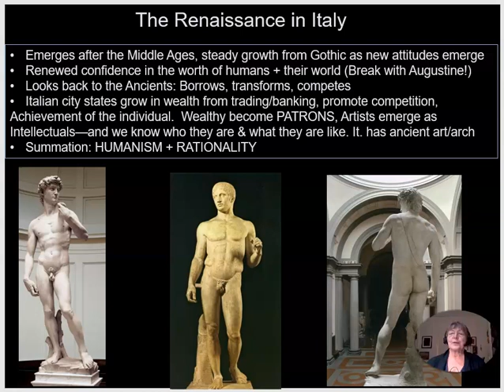Ren Intro Recording #174